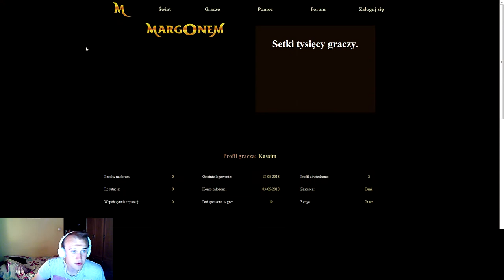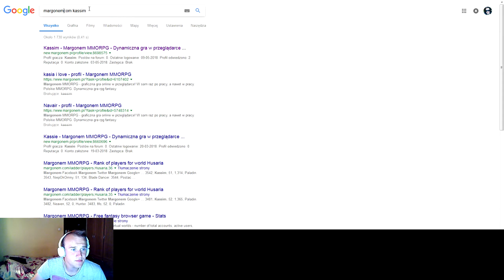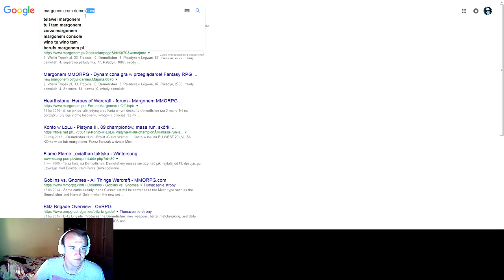Sasusiek na Margonem.com #6 Prezenty od widzów! :D $$$